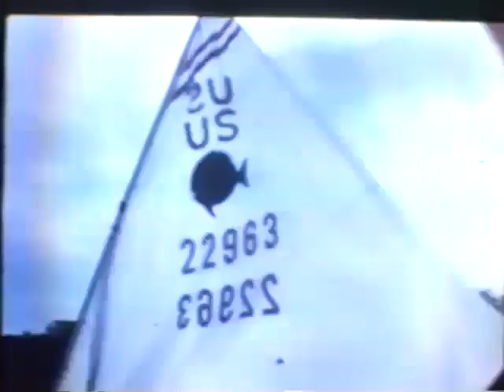1970 Sunfish Worlds - US Virgin Islands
1st Sunfish Worlds held at the US Virgin Islands, hosted by the St. Thomas Yacht Club.